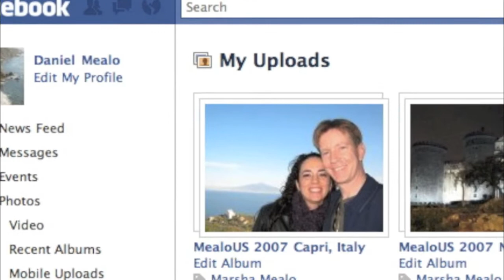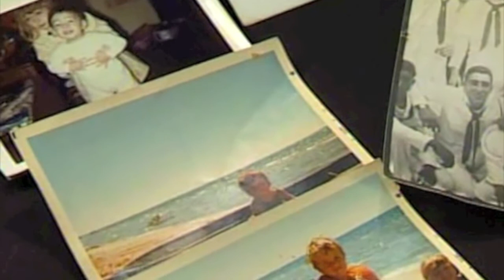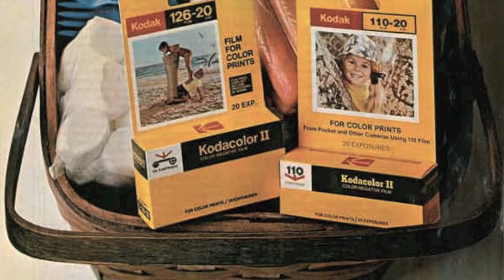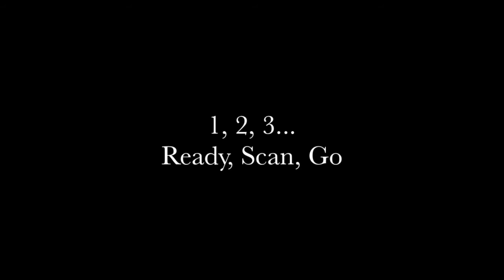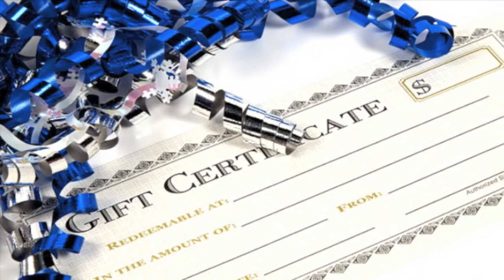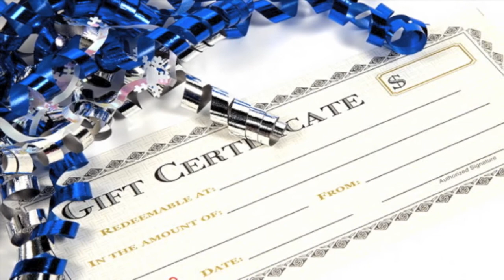E-Z Photo Scan Affiliate Program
An overview of i/oTrak's E-Z Photo Scan Affiliate program.  What is photo scanning?  Why is it important?  How does it work?  Is becoming an affiliate right for you or your organization?